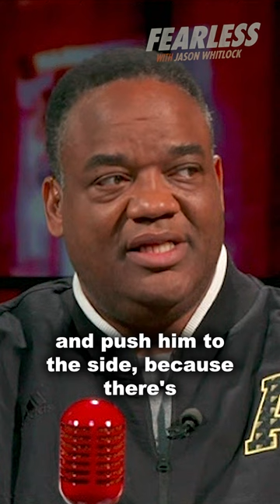Why The NBA Doesn’t Want to Talk About Karl Malone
| FEARLESS with Jason Whitlock /